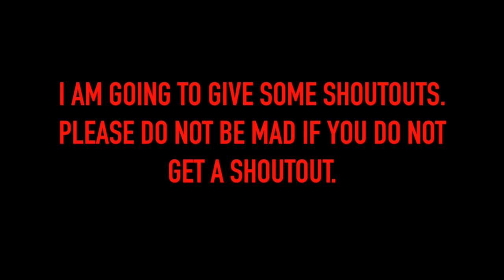Thanksgiving special 2020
This video is about my thanksgiving special. This is a video including shoutouts to people, (please do not be mad if you did not get a shoutout) some cool running shots of my bachmann trains, and percy thinking it is a different holiday.